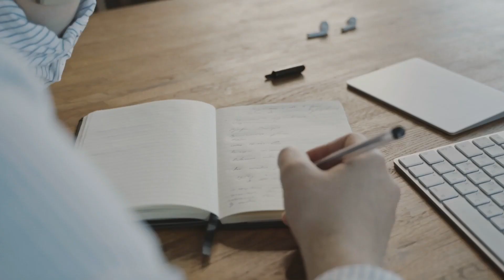Season 6 Ep. 17 | Viewing Heaven When Hell's on Earth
As we read that, the time is now here to “destroy those who destroy the earth”. This refers to both man and Satan. John will soon tell us of the destruction of some of these destroyers, specifically: Babylon, the Beast, the false prophet, and Satan.

My podcast today will be based on the reading of Revelation 11:15-19.  And if you would like to follow along with the notes or maybe you would like to find the links to anything mentioned in the podcast today, you can go to the link in the description or by visiting ⁠ and visiting the corresponding page.

As we get started today, I would like to remind you of my disclaimer, that as always…do not take my word, or anyone’s word for what you read…get yourself in the Bible and let God discern His Word to you.  I am only human and make many mistakes and do not claim to know or
understand everything in the Bible…I just hope by bringing out this study that your interest is sparked enough to get into God’s Word and begin to deep dive

John’s revelation continues to unfold future events on earth as God reveals them to him in his vision. The scene John saw next was in heaven.